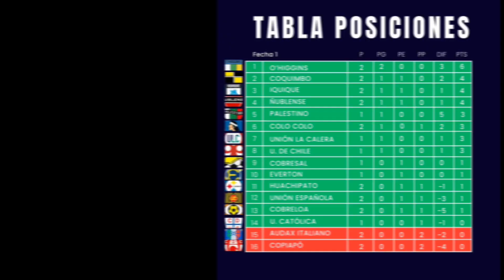MDC AL DÍA #5 - RESUMEN de la FECHA 2 del CAMPEONATO NACIONAL 2024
Resumen completo de la primera fecha de nuestro Campeonato Nacional 2024

00:00 Universidad Católica - Ñublense
0:27 Coquimbo - Copiapó
1:01 Palestino - Cobreloa
1:35 Universidad de Chile - Audax
2:09 Iquique - Everton
2:40 Huachipato - Unión la Calera
3:06 O'higgins - Colo Colo
3:47 Cobresal - Unión Española
4:20 Tabla y goleadores
4:45 Fecha 3